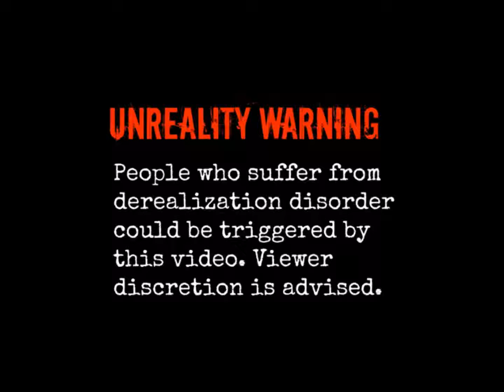Don't Open Your Eyes - Short Creepypasta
Imagine laying in bed alone at night... You wake up because you hear a quiet tapping at your window... But remember, don't open your eyes!